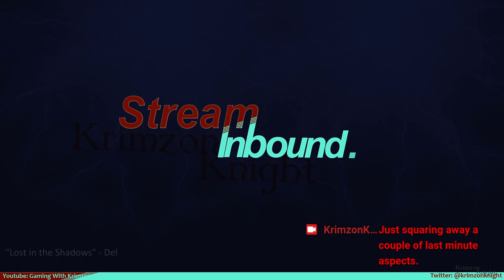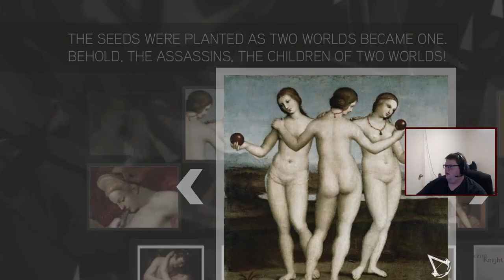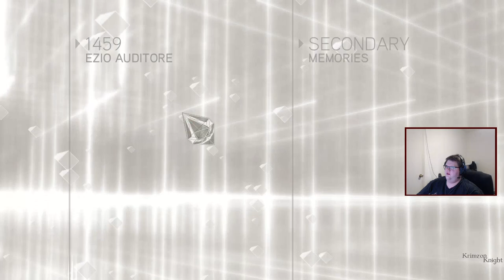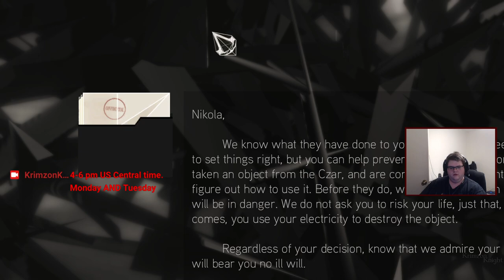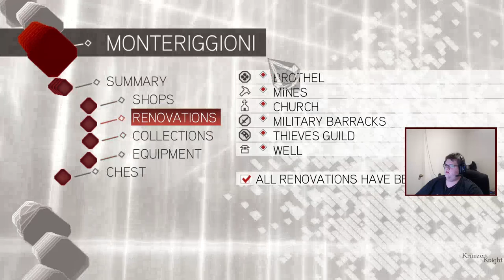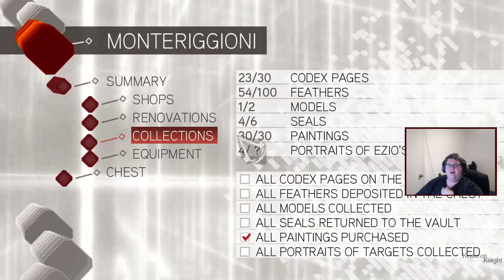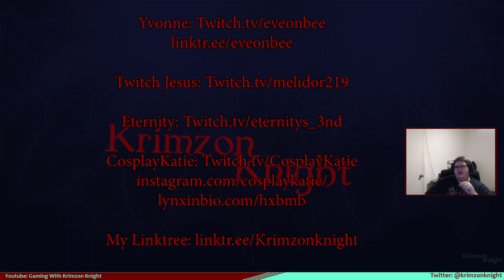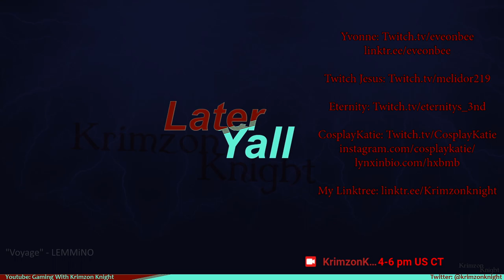Krimzon plays Assassin's Creed II: Episode 12 – Exploring Venice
Next week my streaming times will be different. It will be from 4-6 pm US Central (5-7 US Eastern) for both Monday and Tuesday. Tomorrow will still be its usual time for Tomb Raider Tuesday.